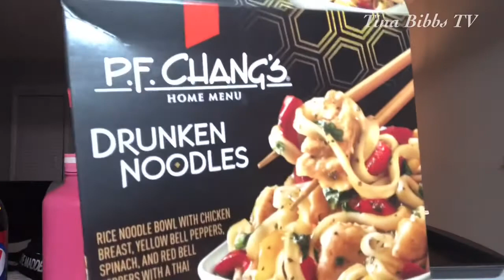Trying for the first time P.F. Chang’s Drunken Noodles | Mukbang 먹방 | Eating Sounds | Chopsticks 🥢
Today I am trying out P.F. Chang’s Drunken Noodles. Trying to use chopsticks again.